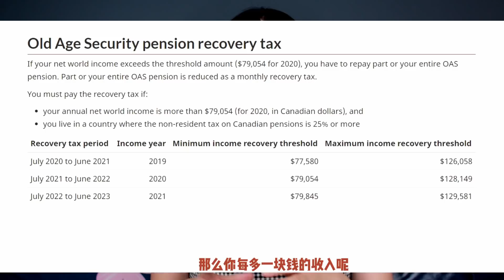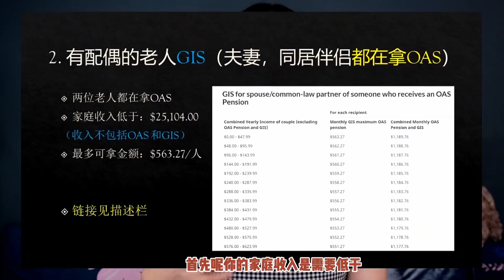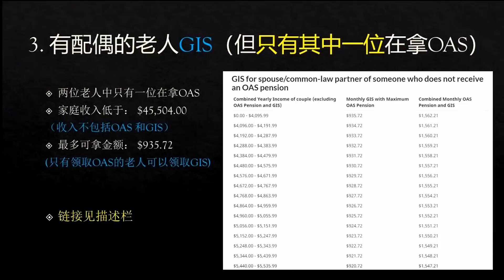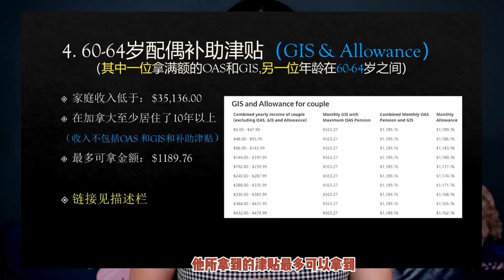加拿大退休到底能拿多少钱 *2021* (Everything You Need To Know About Canada Public Pensions) |加拿大政府养老福利详解2021|婷婷谈钱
加拿大：
很多人说加拿大是最适合居住的国家之一，也有很多人选择留学，移民加拿大，还有的人会选择来加拿大养老，安度晚年。今天和大家分享的主题就是关于加拿大的加拿大养老，在加拿大退休到底每月能领多少退休金? 加拿大养老的退休保障计划|退休金的组成主要包括3个部分：CPP (Canada Pension Plan 加拿大退休金),  老人金 (Old age Security), 和GIS(低收入老人补助). 那么加拿大退休老人每个月分别可以拿到多少CPP (Canada Pension Plan 加拿大退休金)，老人金 (Old age Secuirty) 和 和GIS(低收入老人补助)呢？所有退休收入加起来一共每月会有多少退休收入呢? (How Much Retirement Income Does Canadians Receive?)， 大家看完这个影片就会知道了。

1.单身OAS老人领取GIS：（GIS for a single person who receives an Old Age Security pension）

2.配偶双方OAS老人领取GIS：（GIS for spouse/common-law partner of someone who receives an OAS Pension）

3.配偶单方OAS领取GIS：（GIS for spouse/common-law partner of someone who does not receive an OAS pension）

4 .60岁至64岁配偶津贴|GIS and Allowance for couple
（Amounts for individuals receiving Old Age Security pension|OAS and their spouse or common-law partner aged 60 to 64）

5 .60岁至64岁未再婚鳏寡津贴|Allowance for the survivor
（Amounts for surviving spouses or common-law partners aged 60 to 64 who have not remarried or entered into a common-law partnership）

婷婷粉丝专属福利：新用户入金享受6%年化的闲钱理财 + 2千加币的免佣卡。首次入资2000返现200加币，首次转仓1-10万还可再获得200-1200加币。

婷婷推荐链接：

A) 免费查信用度：Borrowell （监察信用度，避免被盗用身份和提高信用度）

B)保险类：
1. Policy Me-提供定期型人寿保险保单，价格一般会比其他保险公司便宜10%-20% （An online life insurance company with some of the best rates in Canada, often 10%-20% lower than other insurers in Canada e.g. Sunlife, Manulife. ）:
***Policy Me 的保单由加拿大声誉最好的保险公司之一： Canada Premier Life Insurance Company提供。特点： 线上15分钟完成，大多数申请人会立即被审批通过，不用等几周的审批时间。 大多数申请人不需要体检。

2) 医疗健康和牙医保险：(5分钟拿到免费的无责任报价，不需要体检, 线上申请审批方便快捷）

2. Policy Advisor 提供多种类型保险， 包括：定期型人寿保险，储蓄型人寿保险 （“终身寿险”），孩子的分红型保险，重大疾病保险，残疾保险，房屋保险-在加拿大25家最大的保险公司合作，帮你拿到最‘划算’的保单 (目前仅限：Ontario, Alberta & Manitoba)。

C) 银行类：包括高利息定存GIC， 高利息活期储蓄账户，无月费支票账户，高返现信用卡
（以下推荐银行均有CDIC保险，如果银行出现问题，CDIC会赔付给客户）

1.*** EQ 银行***
特点：活期账户利息最高可拿3.5% （设置Direct Deposit 自动入账3.5%利息， 不设置直接入账：1.75%）
1）EQ Notice Saving Account-3.05% （取款30天前通知EQ即可拿到5%的活期存款利率） &3% （取款10天前通知EQ）
2）‎2月28日前存入TFSA, RSP, FHSA 的金额可以拿到2%额外的利息

2.*** Simplii 银行***  (CIBC旗下银行，可在CIBC ATM 取款机免费取款； 无月费，商店刷卡无次数限制，交账单无手续费）

A）Simplii Chequing(No Fee Checking---无月费支票账户+$300开户奖励-截止日期：2025年4月30日):

B）Simplii HISA （High Interest Saving Account-高利息活期储蓄账户，前5个月利息3.90%）:

C）Simplii Cash Back Visa (Get 10% Cash Back for the first 3 months):

3.*** Neo Financial***

A). Neo  高利息活期储蓄账户：-无任何费用，CDIC Insured（利息日结;也适用于魁省居民）：

C)Neo 押金信用卡 (平均返现率 5%-适合没有信用度或信用度不好的人群；用来积累信用度):
Neo Secured Card:

5.RBC 亚洲里程积点卡：Receive up to 15,000 Asia Miles

房产投资相关推荐连接 （免费服务） ：
^^^贷款机构 Online Mortgage Brokers （免费服务；网上填写贷款申请网上审批，快捷方便，无任何费用）^^^
1. Homewise ：一家新型的，网上即可完成全部房屋贷款程序的加拿大本地房贷企业。和30多家银行/贷款机构合作可以拿到当前所有银行机构中符合你条件的最低的率-服务于除魁北克外的所有加拿大省市（目前没有美国服务）。

加拿大其它券商-炒股交易平台的推荐链接： 可以用来购买美股/加股/ETF）

1. Questrade: （点此链接开户可获$50开户奖励---Offer Code: AFFLT）

2. Wealthsimple Trade： （0手续费； 点此链接开户入金150并交易$100可获$25现金开户奖励；买卖加币结算的股票,ETF无任何手续费。如果购买美股的话建议用上面第一个链接的QUESTRADE-购买任何ETF都免佣金 如标普500 VOO)

3. Wealthsimple Invest (点此链接开户入金$500可获得$25开户奖励）:

注：Wealthsimple Trade 和 Wealthsimple Invest 的区别是Wealthsimple Trade是自己购买股票交易， 而Wealthsimple Invest 是Wealthsimple 平台帮你管理你的投资。